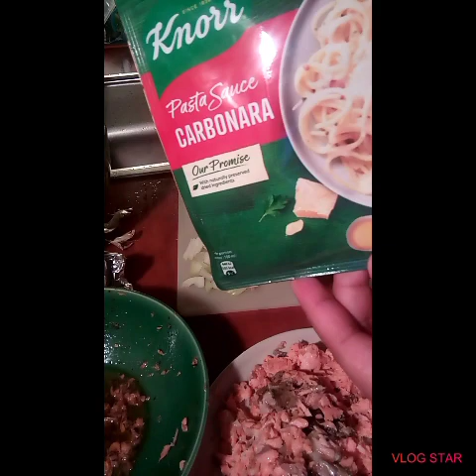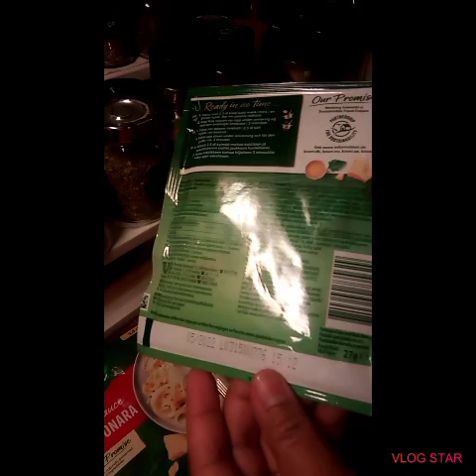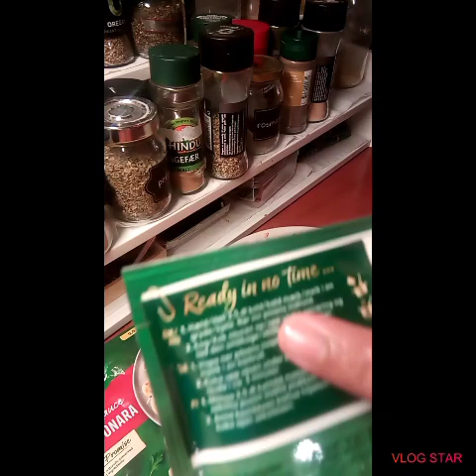PART 1: My Own Version Of Pasta Carbonara with SJØØRRET (NORWEGIAN FISH).. ❤️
This recipe is my own version mahilig ako mag luto ng iba't - ibang uri ng ulam at Iba pa. Pero ginagawa ko ito in my own way. Kung gusto po ninyong gayahin mag comment na lang po kayo about sa recipe.